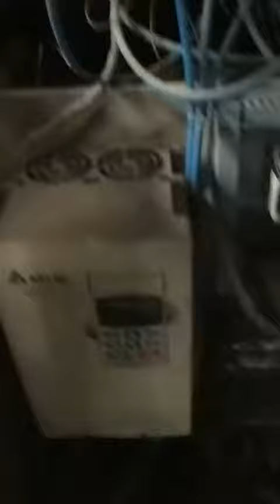new and old carton box paperboard line